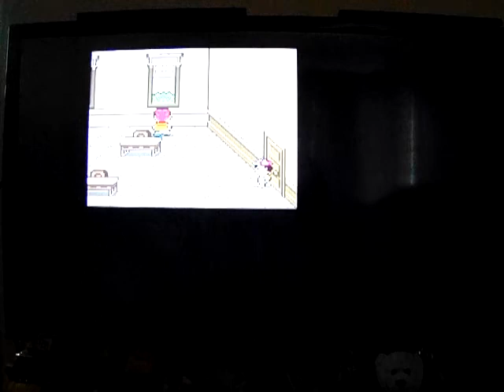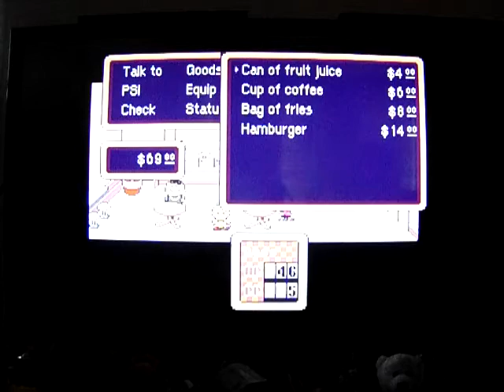Earthbound: Let's Play: Ep 3